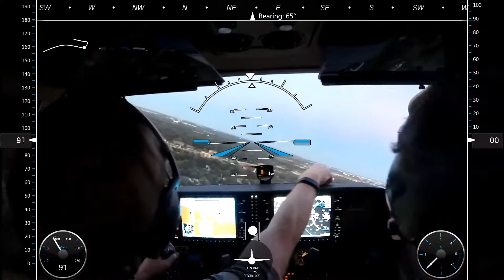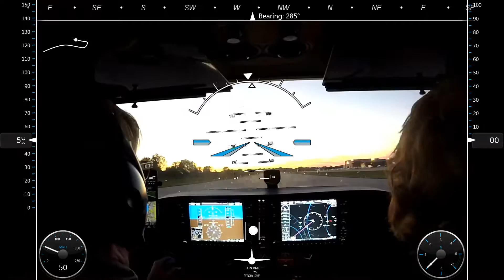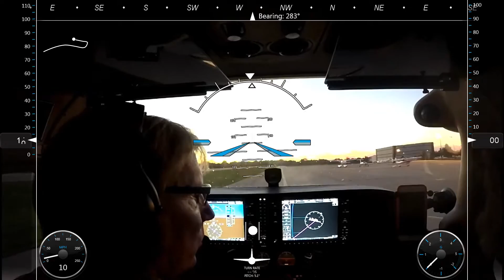Schaumburg 06C runway 29 Cessna 172 G1000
landing at Schaumburg - nosewheel shimmy due to low tire pressure?